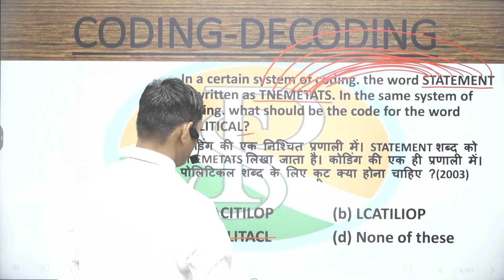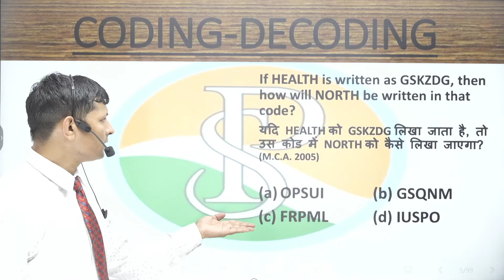If HEALTH is written as GSKZDG, then how will NORTH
If HEALTH is written as GSKZDG, then how will NORTHCODING DECODING Reasoning Tricks in Hindi | सिर्फ 1 ही Trick से सारे प्रश्न Solve|| Best Trick For Missing Number  | ANALOGY Trick | Reasoning Short trick Analogy | Analogy best Short trick for all exams | Reasoning Series For :  SSC CGL, SSC 10 +2, SSC CPO, MTS, UPSC, SI, NTPC, Bank, RRB, MPPSC, Constable, Patwari & All Govt Exam | Missing Number

In a certain system of coding. the word STATEMENT is written as TNEMETATS. In the same system of coding. what should be the code for the word POLITICAL?
कोडडिंग की एक निश्चित प्रणािी में। STATEMENT शब्ि को TNEMETATS लिखा जाता है। कोडडिंग की एक ही प्रणािी में। पोलिदटकि शब्ि के लिए कूट क्या होिा िादहए ?